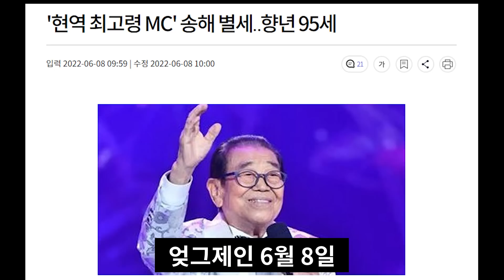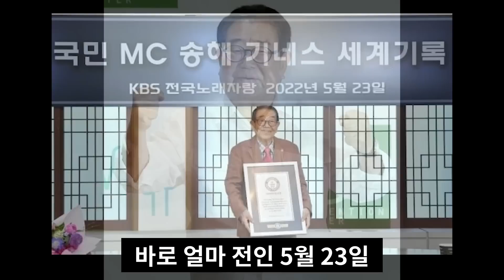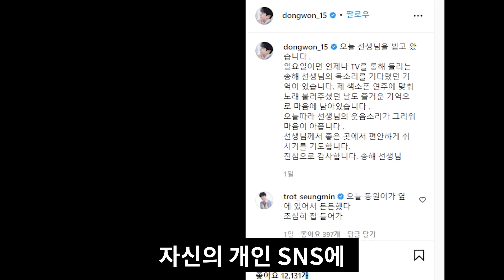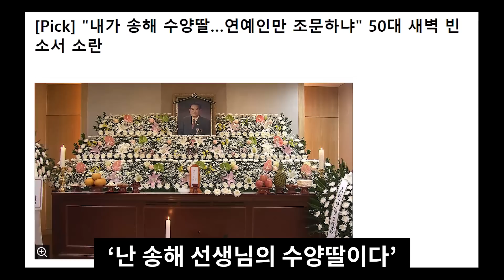송해 난장판이 된 빈소 | 자신이 송해의 양딸이라는 여성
이제는 고인이 되신 고 송해 님

대한민국 최장수 방송인으로서
전국노래자랑을 통해 국민들과 함께 소통을 하였습니다

그런 그가 향년 95세의 나이로 별세를 하였습니다

수 많은 사람들이 다녀간 고인의 빈소
그런데 자신이 송해의 양딸이라며 빈소에 나타나
소동을 피운 한 50대 여성이 있었다고 합니다

어떻게 된 일일까요?